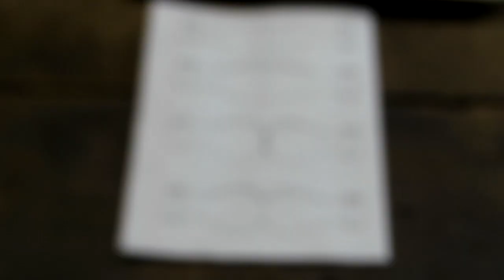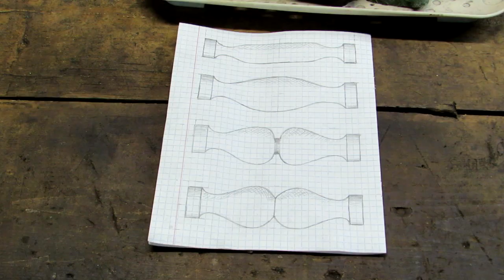I am holding an old iron. Restoration.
Restoration of an old iron. I found him in the basement of an old house.
I made of iron night light.